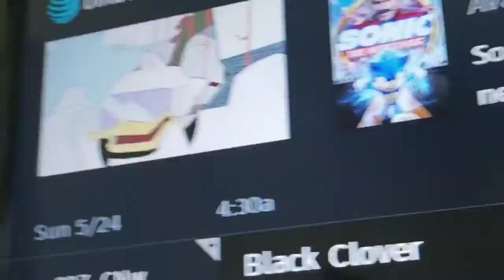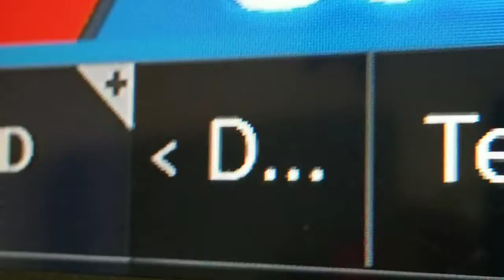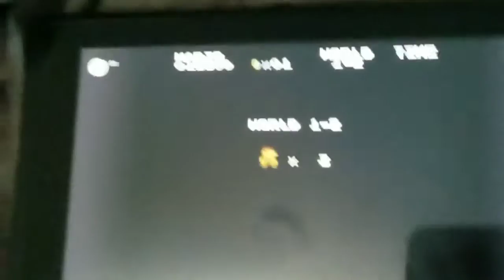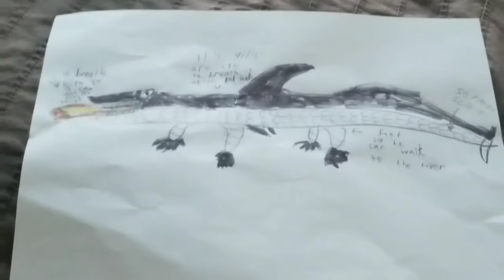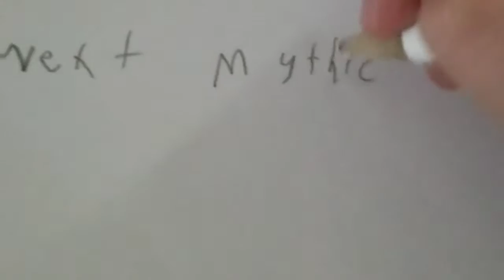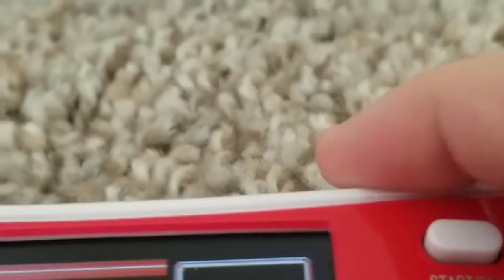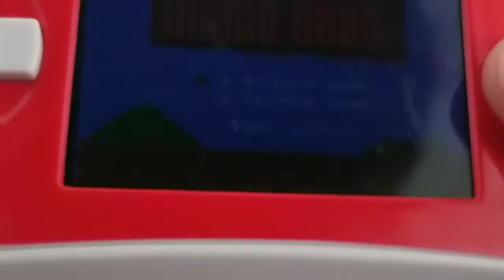May compalation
See all the videos from this past month and for some reason there was a Hatchamal because someone put it   there and I forgot to add sonic in Oil Ocean act 2 sorry.